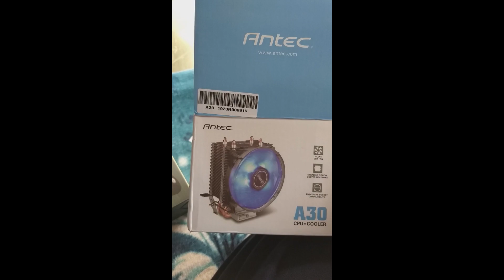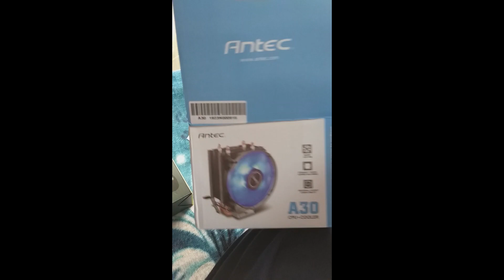Rs,499/- 3200 DPi Gaming Mouse - Xmate Zorro UnBoxing Ultimate Performance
Brand - Xmate
Colour - Black
Item model number - Xmate Zorro mouse

Thanks for the watching and Great Support.

Google Pay | Pay TM  : -  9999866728 🙏🙏🙏

Don't forget to hit bell icon for latest updates -
SABSE PAHLE AAP TAK